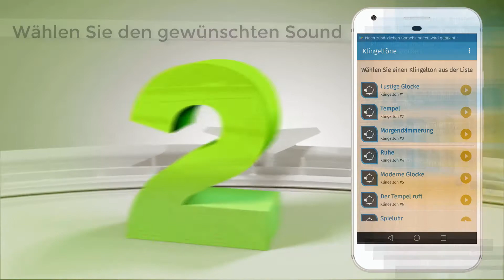App klingeltöne glocken HOR2